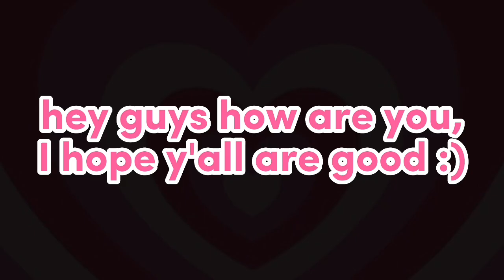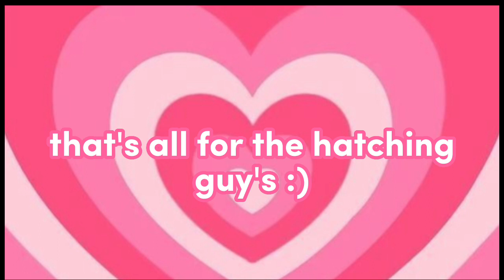Hatching 5 new danger eggs in adopt me | luvlyflulffy